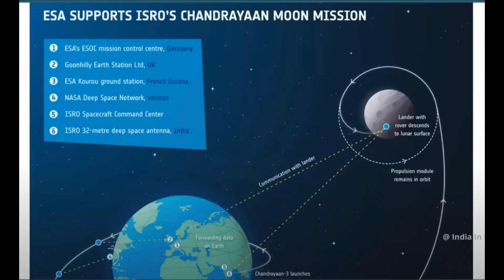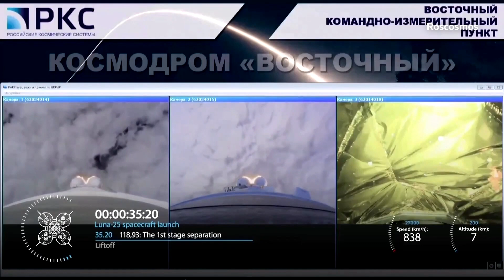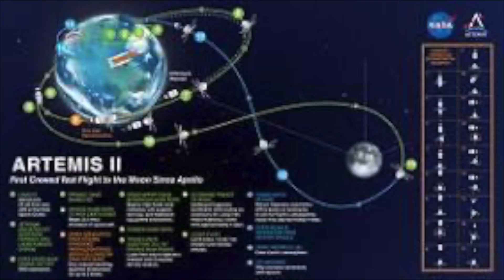Chandrayaan 3 Lands On Moon Luna 25 Crashes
It has been an exciting week for space exploration.  Two space agencies recently launched independent missions with the goal of landing their spacecraft on the lunar surface.  The Indian Space Research Organization (ISRO) launched the Chandrayaan-3 spacecraft on July 14, 2023, for its journey to the Moon.  Soon thereafter, the Russian State Space Corporation (Roscosmos), launched the LUNA-25 Spacecraft on August 10, 2023, for its journey to the Moon.

A few years ago, Chandrayaan-2  was launched by ISRO with the goal of landing on the lunar surface.  However, the lander ended up crashing onto the Moon’s surface when it on the near side of the Moon, in the south polar region.   The Chandrayaan-3 launch is the first launch attempt to land on the moon by ISRO since the crash of Chandrayaan-2.  Chandrayaan-3 (and Chandrayaan-2) took much longer to reach the Moon than the Apollo missions which arrived at the Moon in a matter of days.  The reason is that India uses much less powerful rockets to launch their spacecraft than the Saturn V used by NASA to launch its spacecraft.  Therefore, the Chandrayaan-3 spacecraft had to orbit the Earth several times to gain sufficient speed before embarking on its month-long journey to the Moon.

India became the fourth nation to land safely on the Moon surface and the first nation to land a spacecraft near the Moon’s South Pole on August 23, 2023.